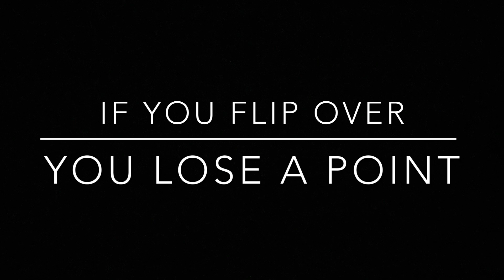The Race of Objects 2 | Leg 8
Oh man, it’s getting close to the finale!